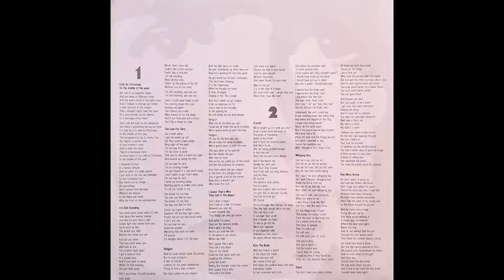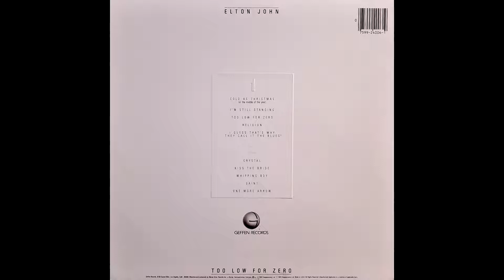Elton John - I'm Still Standing [Vinyl]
1983. Geffen Records.